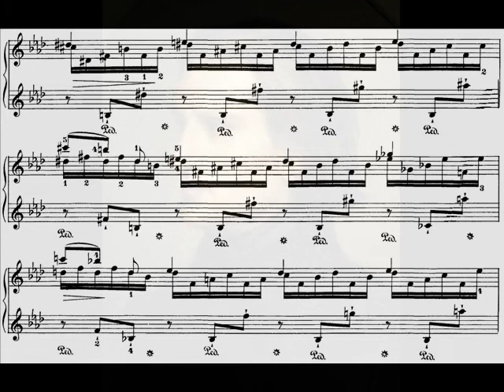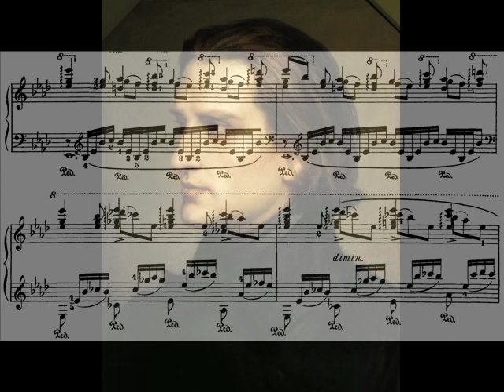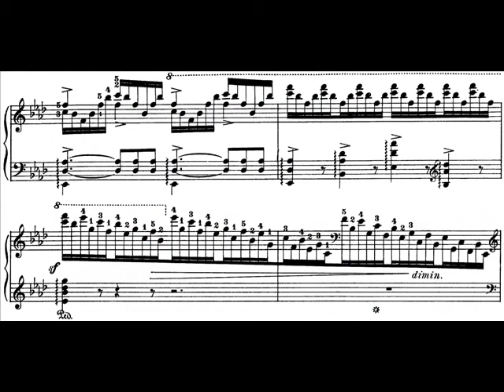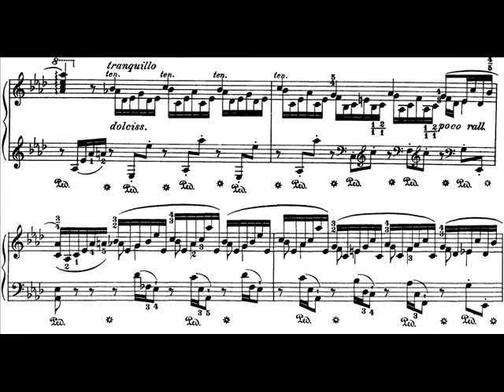Franz Liszt : Au bord d'une source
Franz Liszt  Play "au bord d'une source"Extrait de l'album d'un voyageur été 1836. D'aprés un enregistrement sur rouleau.